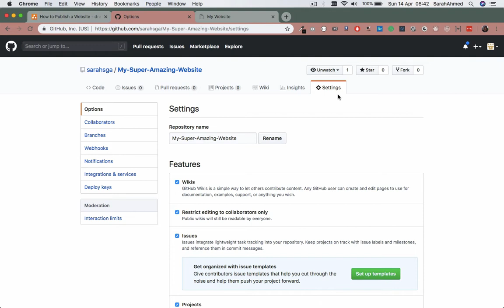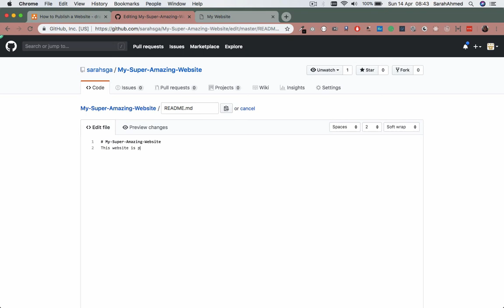#6 - Updating README to add Github Pages Link - Web Development - Tech Karo [Urdu]